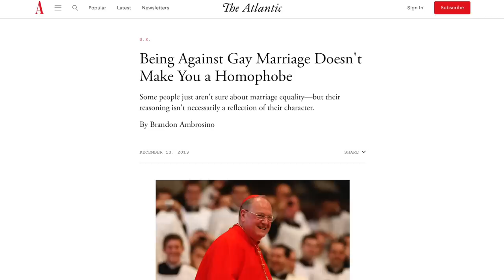Bill Maher Dismisses David Cross’ Critique of Anti-Trans Comedians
During a CNN interview with Jake Tapper, Bill Maher was asked to react to fellow comedian David Cross' critique of anti-trans comedians like him and Dave Chappelle. Maher dismissed Cross' critique, arguing "trans people are asking for too much."

Bill Maher Admits His Show Weeded Out Audience Members Who Disagree with Him
More Clips:
Homophobes Made the Same Claims Maher is Making About Trans People

Chapters:
0:00 David Cross Critiques Comedians
1:11 Bill Maher Creates Strawman
5:05 Debating Trans Issues
4:07 Bill Maher's Safe Space
10:00 Bill Maher Struggles to Define "Woke"
11:40 Extremism False Equivalence
13:23 Closing Thoughts
14:40 Outro